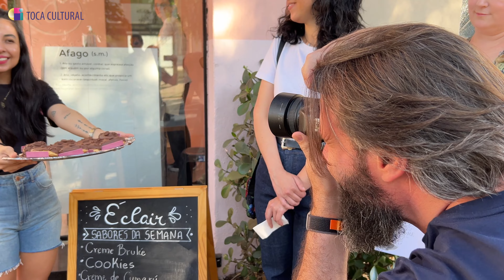CURITIDOCE, o tour mais doce de Curitiba, 2023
Sim, Curitiba tem um passeio que te leva conhecer as melhores confeitarias da cidade. É o Curitidoce! Custa em média 100 reais por pessoa, dura aproximadamente 3 horas, e é muito interessante! Bom para o turista e bom para o morador conhecer novos lugares, a cada novo roteiro. Sempre diferente! Uma ótima dica pra quem quer conhecer Curitiba de um jeito diferente!

Neste vídeo, saímos da praça da Espanha, em Curitiba, e conhecemos a Marcolini, Cuore di Cacao, Afago Casa de Doces e Frühling.